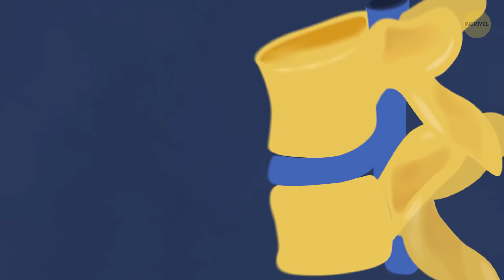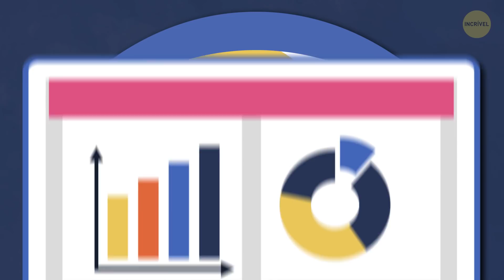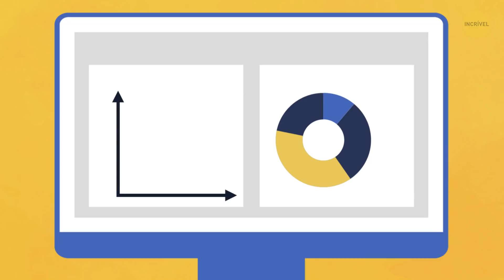33 Coisas Que Não Param De Encolher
Por que os assentos do avião são tão pequenos? Será que nossos cérebros conseguem ‘emagrecer’? Por que somos mais altos pela manhã? Ei Incrível maníacos! Se quiser aprender coisas novas e surpreender as pessoas com fatos estranhos, esse vídeo é pra você!

Parece estranho, né? Mas segura esta - Quando envelhecemos, nossas gengivas encolhem, dando a impressão de que os dentes estão ficando maiores. Sabia que a população de abelhas está encolhendo? Os apicultores relatam perdas alarmantes de abelhas. Às vezes, esse número chega a ser de 40%! O que mais? Ah, as telas dos cinemas. Os cinemas, que antes tinham uma tela enorme e milhares de assentos, foram divididos em salas modernas com telas reduzidas. E a í, ficou curioso? Então confira nossa lista das coisas que estão cada vez menores.

MINUTAGENS:

Assentos do avião 0:18

Multas de biblioteca 0:53

Seu cérebro 1:13

Você! 1:27

Nossas gengivas 1:51

Jingles 2:47

Cinemas 3:12

Computadores 5:08

Suas roupas 5:27

Barreira de idiomas 5:42

Geleiras 6:23

Ilhas 6:36

Distância para a escola 7:14

Lutadores 7:42

A população de abelhas 7:53